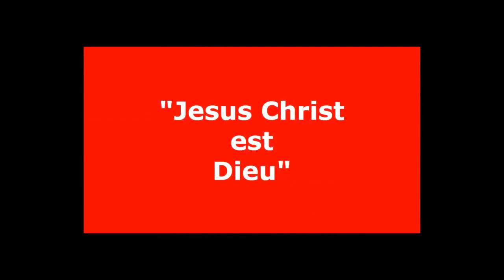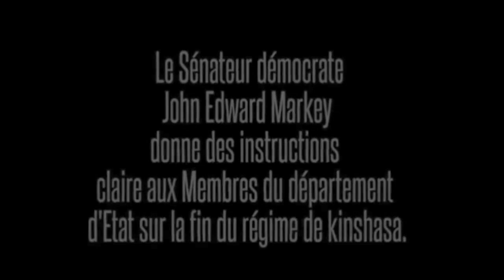+ 18 . PROV 30 FETE SES 19 ANS DE MINISTERE , ATELEMELA PST AUGUY SOUPU NA YOUTUBE 8 ANS PASSER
PROVERBES 30:30  LA VIDEO QUI A CARTONNER DS  LA DIASPORA